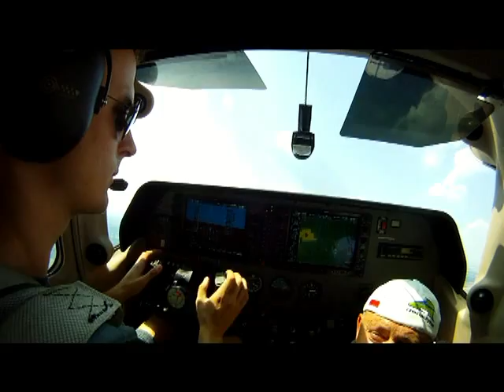You should be here !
W Mirosławicach było grubo, a nad Tyńcem Małym było nisko.
i to wszystko. Latanie wymaga zachowania czujności, na adekwatnej do warunków lotu wysokości :). Pozdrawiam serdecznie.
Mario z chmur...